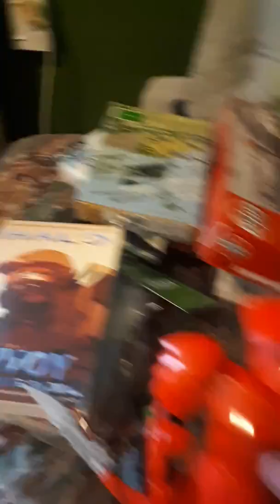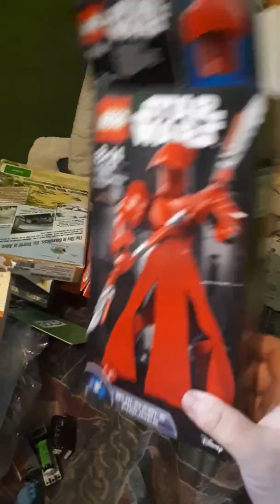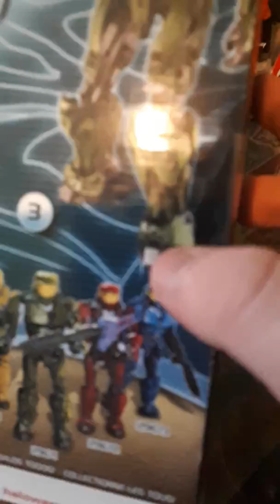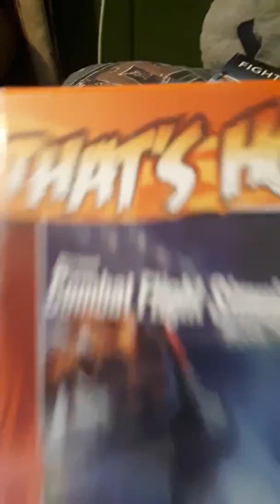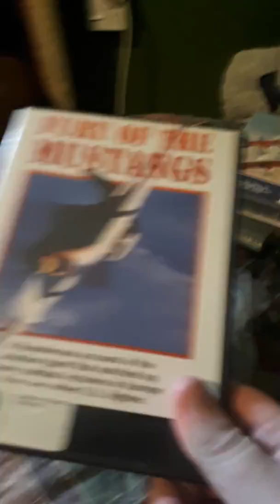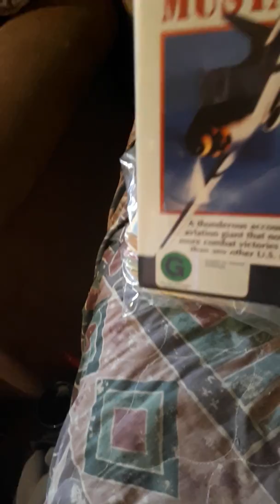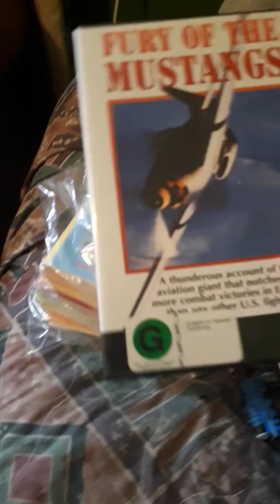Birthday haul 2017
I ment do do it last year but i forgot